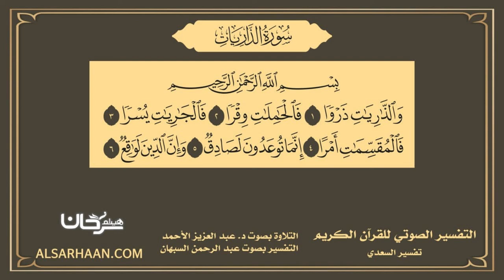51 التفسير الصوتي للقرآن الكريم سورة الذاريات